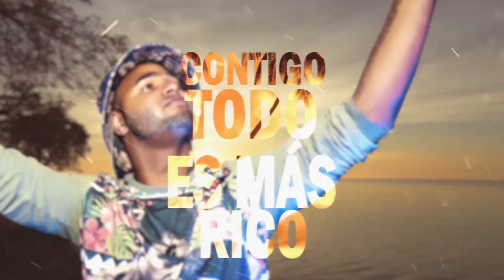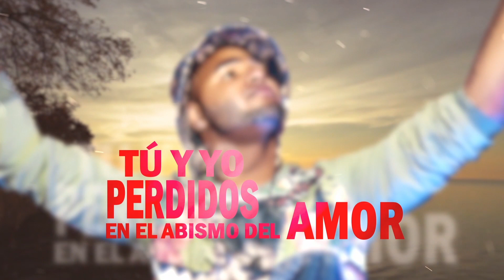Tu & Yo - Angelo Alma (Liryc Video) Prodution genius lab inc